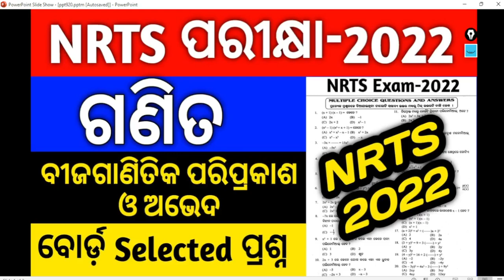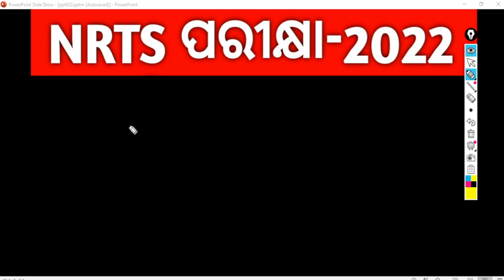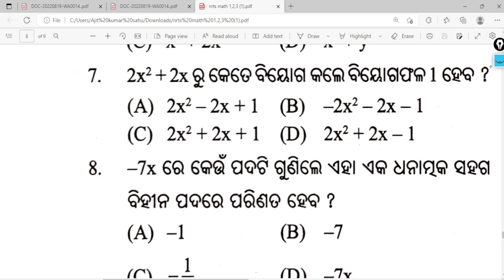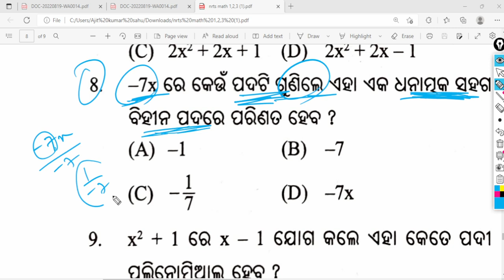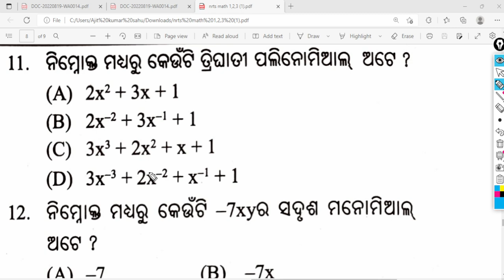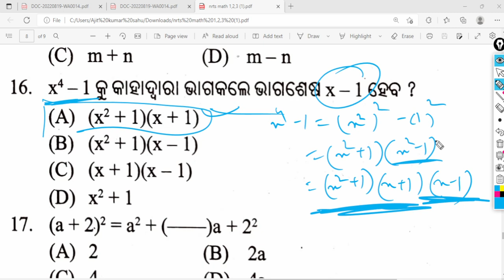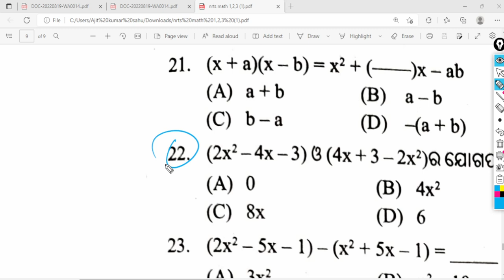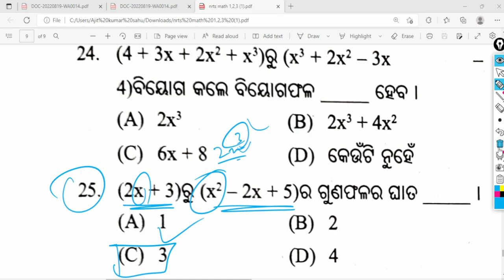nrts exam question 2022 / nrts pariksha 2022 / bijaganitika pari prakash o abheda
nrts pariksha 2022

nrts exam questions 2022 science

bijaganitika pari prakash o abheda